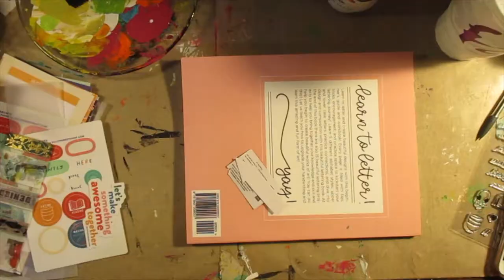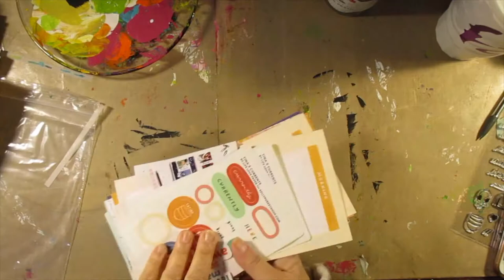Journal with Me, Beaver Cam + Art, Day 8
Moved my stealthy animal photographer blind to a different and better location, caught the beaver (5th day in a row!)  Then I move inside to my art space and make a buffet, beaver style.  Beth